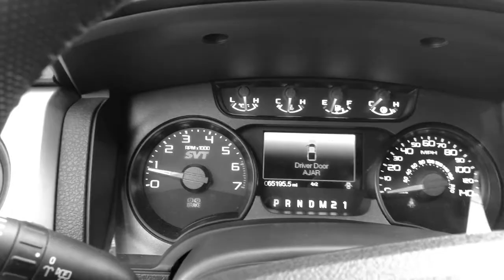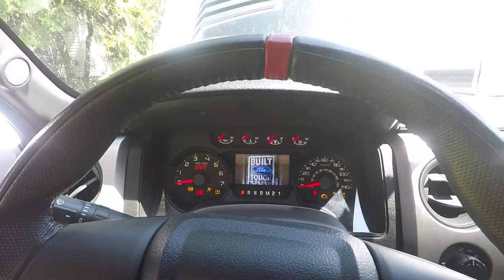Making Content Out of Nothing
-Today we try to make a battery change look fun and practice/ experiment with my editing...ENJOY!!!